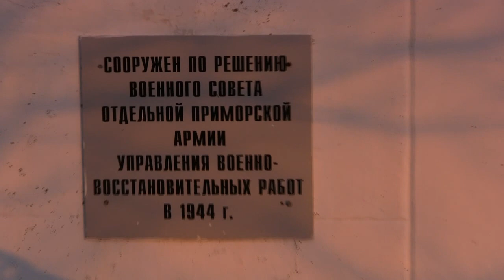От героев былых времен...памятник советским воинам не сдаётся.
В годы Великой Отечественной войны на главном направлении Керченско-Эльтигенской десантной операции - северо-восточном побережье Керченского полуострова - в районе поселков Глейки, Жуковка (бухта Голубиная) в
ночь со 2-го на 3-е ноября 1943 года кораблями Азовской военной флотилии под командованием контр-адмирала Горшкова С.Г. была произведена высадка десантных частей 2-й гвардейской Таманской стрелковой дивизии (командир генерал-майор Турчинский А.П. - Герой Советского Союза), 56-й армии Северо-Кавказского фронта (командующий генерал-армии Петров И.Е.). В результате успешных наступательных операций части 2-й гвардейской стрелковой дивизии продвинулись вглубь Керченского полуострова на 12 км, тем самым обеспечили развертывание и ввод в бой на плацдарме соединений 56-й армии. История хранит примеры массового героизма, проявленного советскими воинами в боях за Керченскую землю - 19 воинам 2-й гвардейской Таманской дивизии, в том числе и ее командиру, за успешное форсирование Керченского пролива и захват плацдарма на крымской земле, присвоено звание Героя Советского Союза, 23 воина 2-й гвардейской Таманской дивизии удостоились ордена Ленина. В 1945 году по решению Военного Совета Отдельной Приморской армии на берегу бухты Голубиной установлен обелиск в честь воинов-десантников 2-й гвардейской стрелковой дивизии и моряков Азовской военной флотилии. Автор памятника архитектор Надеждин Б.М. Памятник представлял собой металлический шпиль высотой 9 м, опирающийся на двухступенчатый каменный постамент кубической формы размером 1,70х1,70х2,50м. Общая высота обелиска-11,5м. На северо-восточной стороне постамента была установлена мемориальная
доска с текстом: «Здесь с 2 на 3 ноября 1943 года высадился десант 2-й гвардейской Таманской стрелковой дивизии, положивший начало боев за освобождение Керчи и Крыма».

В связи с неблагоприятными природными факторами, которые повлияли на техническое состояние памятника, в настоящее время памятник находится в аварийном состоянии, практически утрачен. На берегу бухты Голубиной установлена стела с мемориальным текстом: «Здесь со 2 на 3 ноября 1943 года высадился десант 2-й гвардейской Таманской стрелковой дивизии, положивший начало боев за освобождение Керчи и Крыма. Мемориальная доска установлена взамен утраченного памятного знака, созданного по проекту архитектора Надеждина Б.М. и открытого в 1945 году по решению Военного Совета Отдельной Приморской армии».

Взамен неподалёку был установлен ​памятный знак.

Песню исполняет Василий Лановой.
 песня композитора Рафаила Хозака и поэта Евгения Аграновича